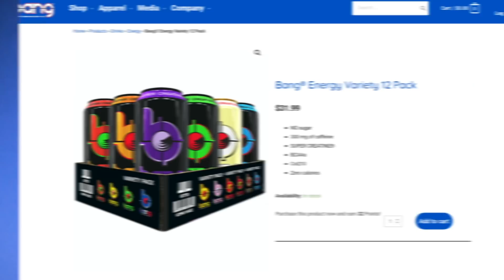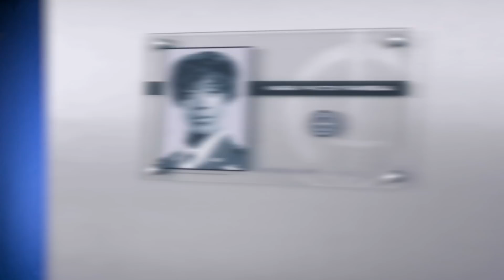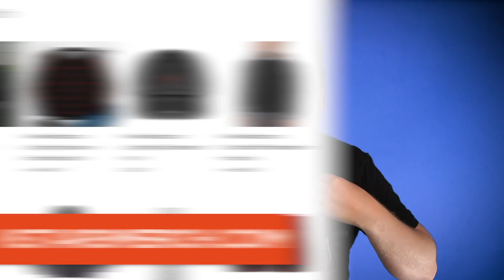WandaVision Monica Photon Explained! Powers BEFORE Westview?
WandaVision Episode 7 shows Monica Rambeau's transformation into Photon... but did she have powers before she got to Westview?

What is Monica Rambeau's superhero history in the Marvel comics, having gone under the names Spectrum, Photon, and even Captain Marvel before Carol Danvers was relaunched under the title? WandaVision Episode 7 shows her latest transformation into a supercharged hero who can see radiation and absorb energy. But what is Monica's history with Carol Danvers, and what other secrets is she hiding? Erik Voss explains the major details you missed during Monica's transformation that explains her mysterious history, and how it could bring in the X-Men or the Fantastic Four to the MCU.

Brendan Langdon
Cody Anderson
Dan Woodson
LookNoHands
Karen Wang
O. Grometto
Pony Stark
Rick Denmon
RXJedi

Written by: Erik Voss
Post Production Supervisor: John Costa
Staff Editor: Joshua Steven Hurd
Editor: Aaron Carrión